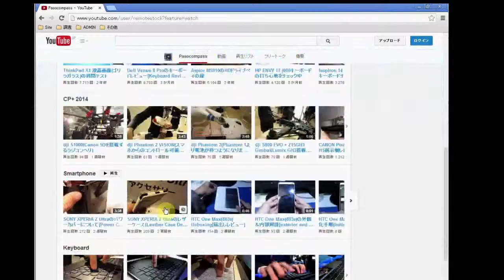Dell Precision M4800の視野角チェック[review, view angle]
【感想】
十分でしょう。かつ非光沢。